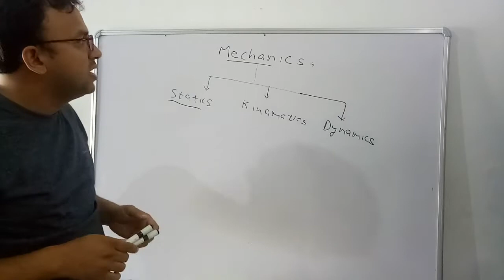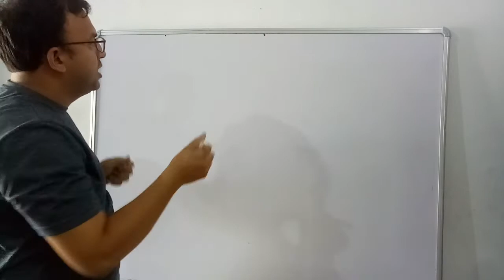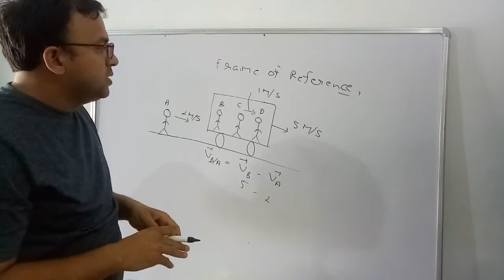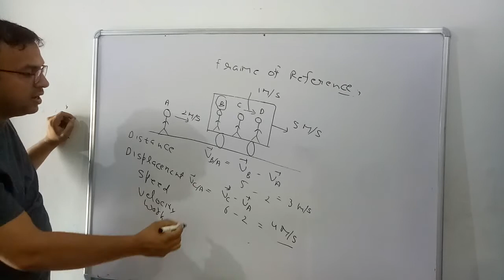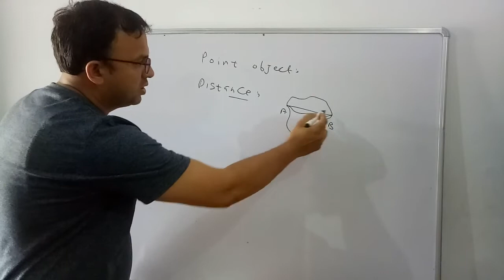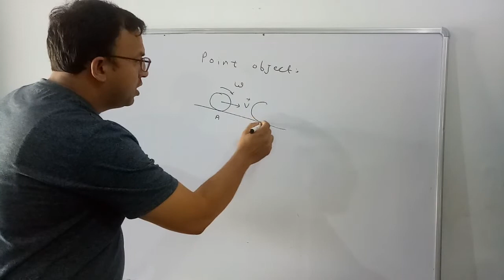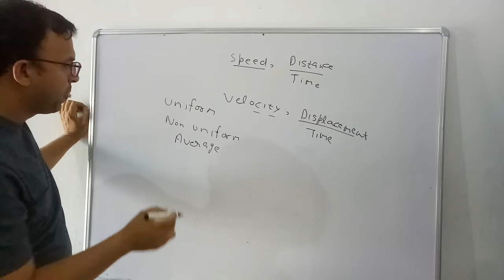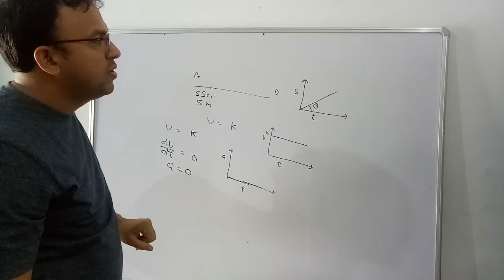Lecture on kinematics (part1)classification of mechanics frame of reference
Lecture on mechanics physics#mechanics#frame of reference